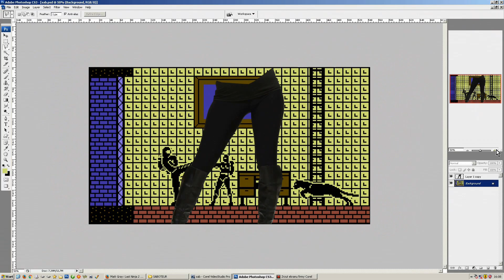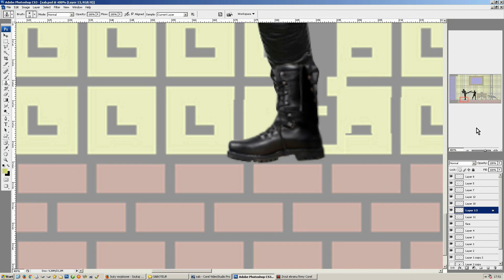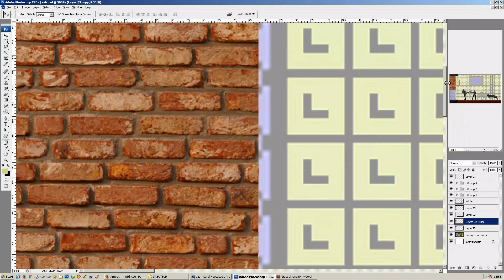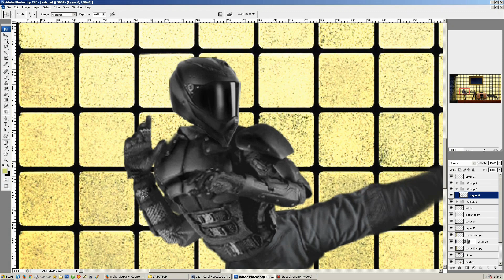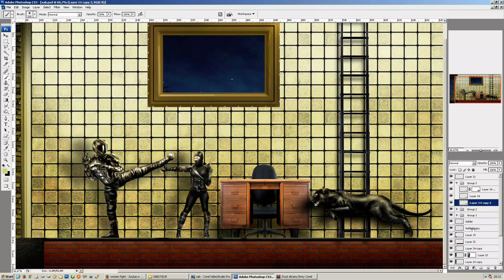Saboteur II - Commodore 64 - photoshop remastering